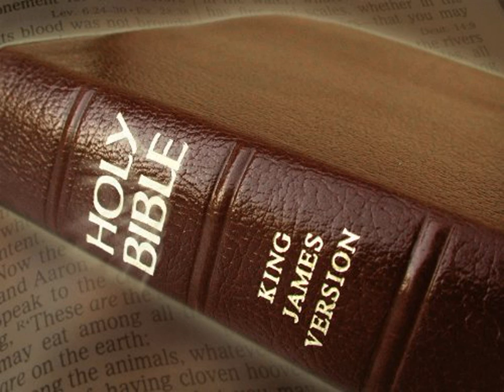King James Version Bible Audiobook Book of I Chronicles Chapter 12